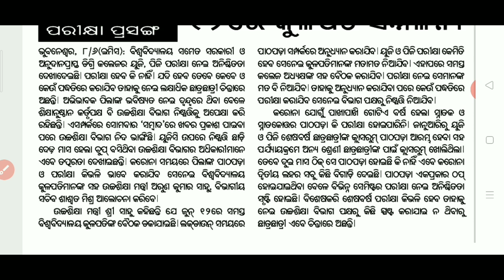ବହୁତ ଜଲ୍ଦି +୩ ଓ ପିଜି ପରୀକ୍ଷା | UG PG Exam | when is +3 exam?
when is +3 exam?,
when is pg exam?,